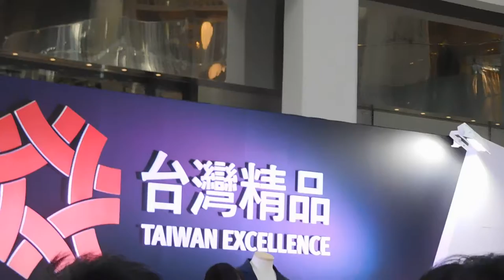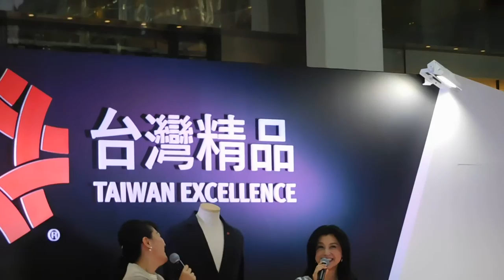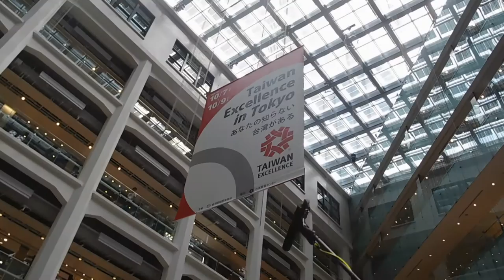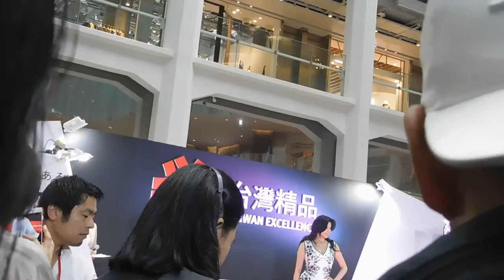DSCN8135藤原紀香20161007東京駅前KITTEトークショー 途中から